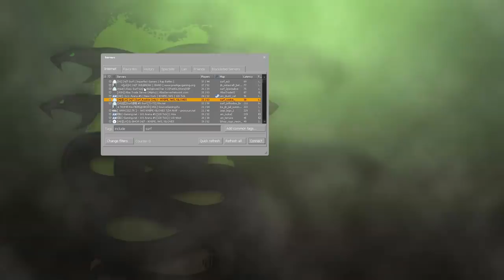CS:GO SURF SHENANIGANS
Terrorizing some more surf servers.

Intro Song | If XXXTENTACION was a white girl
Background Song | DSi Shop Theme
Outro Song | tylertyrel - rainy loop